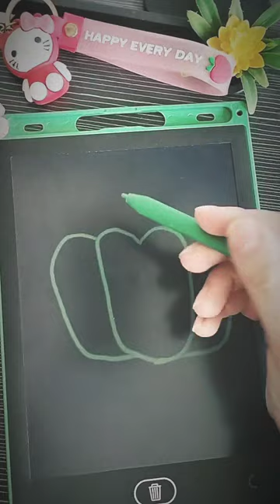Drawing a very easy pepper on the smart board✍️